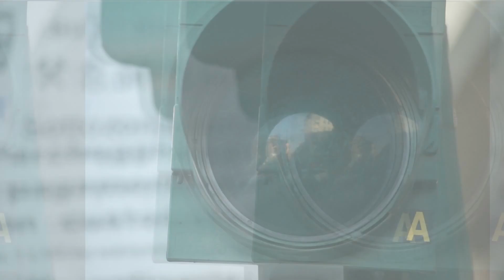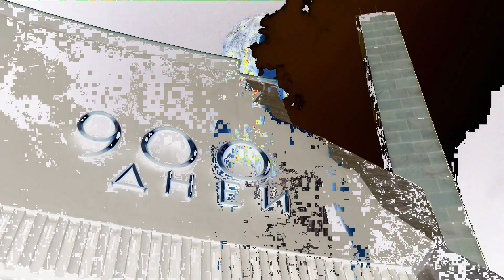The Future Of Humanity?? ANDANTE CRANCHES HAEMATOGENESIS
å    ï¼  å    å  ¤å    å¼µå    æ  °ã    æ°´èªªã    ç  ºä¸  ç¨®ã    å¥½äº  è    é    æ   å±±ã    è    ä¸  ã    æ  ¾æ±  ï¼  ä¸